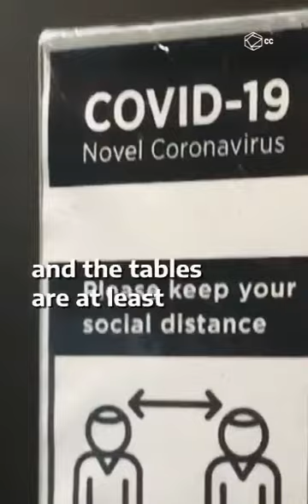Children in China Are now Back to School||12 June 2021